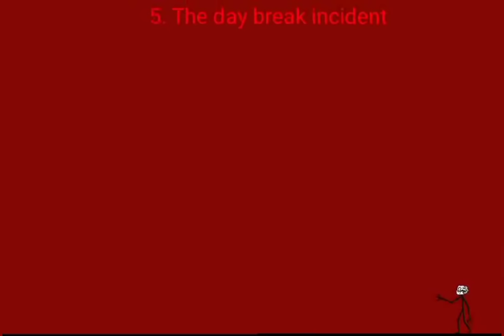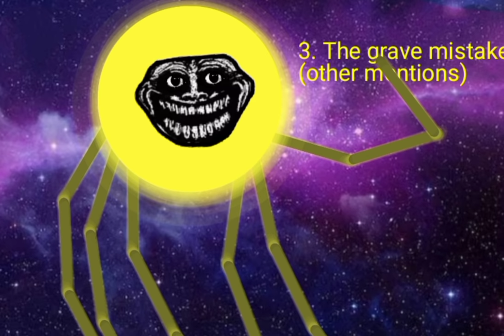Top 10 biggest trollge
Heya guys
Merry Christmas :D
Im back with another garbage vid :)
Today im going to label top 10 biggest trollge (kinda inaccurate)
Also the other mentions means
1. The other mentions trollge is as big as its designated trollge
2. I couldnt find the stk nodes of it lol

Models credit-
All models were by Bfbtale Universe™